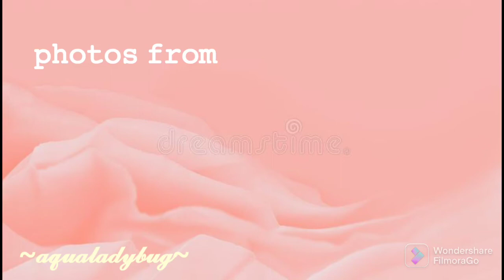𝚙𝚑𝚘𝚝𝚘'𝚜 𝚏𝚛𝚘𝚖 𝚖𝚒𝚛𝚊𝚌𝚞𝚕𝚘𝚞𝚜 𝚊𝚠𝚊𝚔𝚎𝚗𝚒𝚗𝚐 𝚖𝚘𝚟𝚒𝚎!!!!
𝙷𝚒!!!
how are you ¿¿
here are some photos from miraculous awakening movie